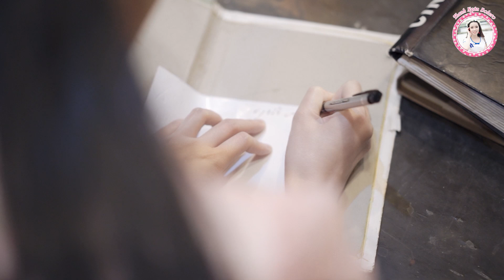Lỡ Hẹn - Thanh Ngân